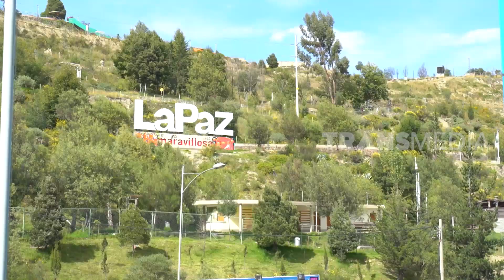Belajar Kungfu di Ketinggian Kota La Paz | TAU GAK SIH (07/05/20)